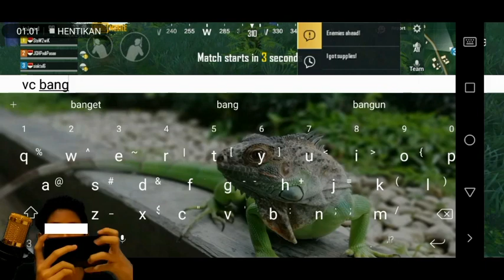Kribo Man kembali beraksi, TO SOON CHALANGE, memang noob jadi to soon terus, jangan di buly enjoy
Sebelumnya kalian menonton video nya jangan lupa like and subscribe karena Like and subscribe anda sangat berharga untuk saya terima kasih banyak, jika ada saran langsung komen saja, di sini saya akan bermain pubg mobile bersama kribo Man dg keseruan di dalam nya, tonton sampai habis, enjoy.